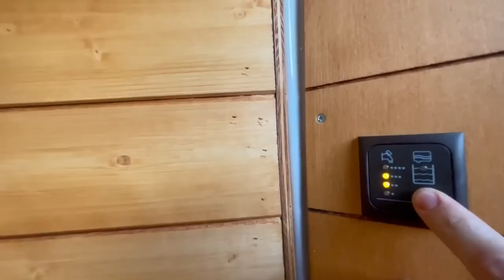VANTOUR Ducato L1H1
Abbiamo trasformato il ducato di Matteo, creando un allestimento totalmente su misura per utilizzare ogni centimetro al meglio.
Coibentazione completa, con armaflex e overfoil.
Tutto perlinato e impregnato finitura Teak, tavolo telescopico che scende tra le panche e diventa un letto che misura 110 x 182, cassetti e pensili con ben 2 top cucina, in faggio lamellare.

- 2 oblò, un Mini Heky Dometic  e un Fiamma Turbovent
- Impianto elettrico con pannello solare da 160w
- batteria al litio da 100Ah
- inverter victronenergy a onda pura da 400w
- impianto di illuminazione con faretti ad incasso
- prese 220V e usb 5V
- impianto idraulico con pompa shurflo a pressione
- 70 lt acque chiare, 32 grigie
- vaso d'espansione Fiamma
- tubi e raccordi John Guest
- doccino rapido esterno
- base tavolino (qui con colata in resina effetto oceano)

Di seguito vi elenchiamo alcuni links dei prodotti che utilizziamo solitamente nelle nostre camperizzazioni:

LOCK SHAFT

porta potti

inverter victron energy

pannello fotovoltaico

tavolino pieghevole

rubinetto estraibile

Seguiteci su Instagram per aggiornamenti in tempo reale sul profilo @zenithvan_woodwork